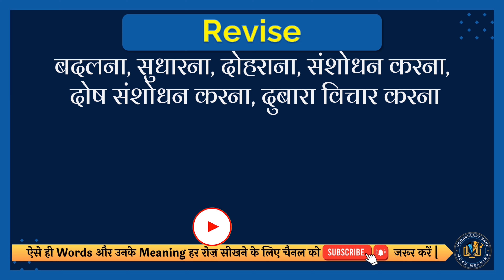Revise meaning in Hindi | Revise english to hindi | Revise ka matlab kya hota hai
इस वीडियो में आप Revise का हिंदी में मतलब समझेंगे और साथ में Revise का correct pronunciation भी सीखेंगें यानि की आप Revise के अर्थ के साथ साथ ये भी सीखेंगें की Revise को कैसे सही से बोले या Revise को बोलने का सही तरीका क्या है |

तो सिर्फ एक मिनट में सीखिए Revise को|
Let’s learn Hindi Meaning of Revise in detail.

Revise का हिंदी में अर्थ होता है
बदलना, सुधारना, दोहराना, संशोधन करना, पुनः अवलोकन करना, दोष संशोधन करना, दुबारा विचार करना, दुबारा जांचना

Revise को इन उदाहरणों से और अच्छे से समझ सकते हैं
I can see I will have to revise my opinions of his abilities now.
मैं देख सकता हूं कि अब मुझे उसकी क्षमताओं के बारे में अपनी राय को संशोधित करना होगा।

तो दोस्तों आपने इस वीडियो में इन समस्याओं का उत्तर समझा:
1 Revise meaning in hindi
2 Revise english to hindi
3 Revise ka matlab kya hota hai